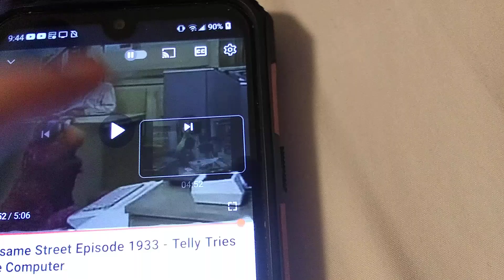March 5, 2023